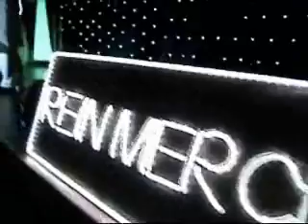bels will be ringing christmas with rein mercha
uit het kerst concert 2006 van rein mercha